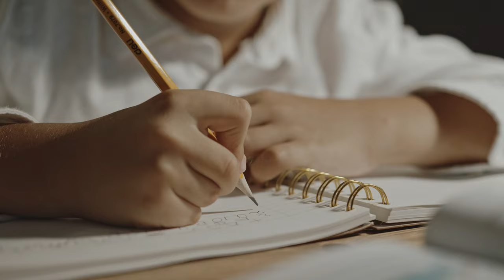Humbling excellence: Yeonmi Park - In Order to Live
Yeonmi Park grew up in North Korea. In 2007 she managed to flee the regime and, after an arduous journey through several countries, she settled in America seven years later. This book tells her story.

Yeonmi Park - In Order to Live

Pre-Order the follow-up:
Yeonmi Park - While Time Remains